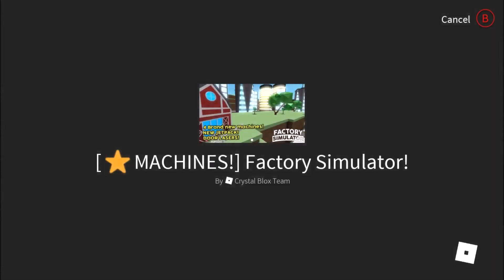Roblox Factory Simulator New Simulator Episode 9 2nd Rebirth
🎆Special Tags 🎆
    🌊🌊🌊🌊🌊🌊🌊🌊🌊🌊🌊🌊🌊🌊🌊🌊🌊🌊🌊🌊 33.7M/30M 🌲🌲🌲🌲🌲🌲🌲🌲🌲🌲🌲🌲🌲🌲🌲🌲🌲🌲🌲🌲 24.68M/20M